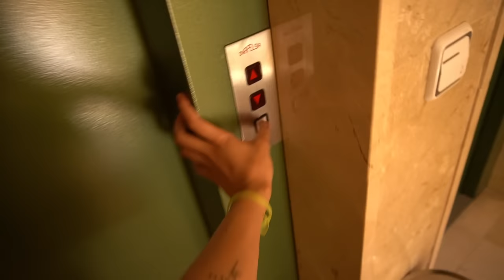Mi Primer Vlog 🧂e mal 🥲👍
Si os gustaría que hiciese más VLOGS y que Chloe tuviese un Lambo dejádmelo saber en los coments! ❤